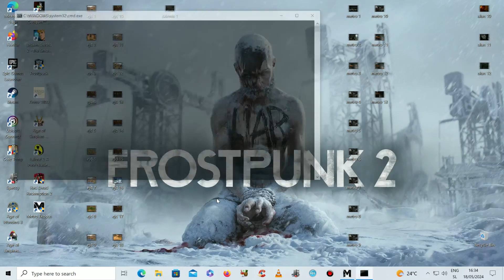Metro Exodus | part 14